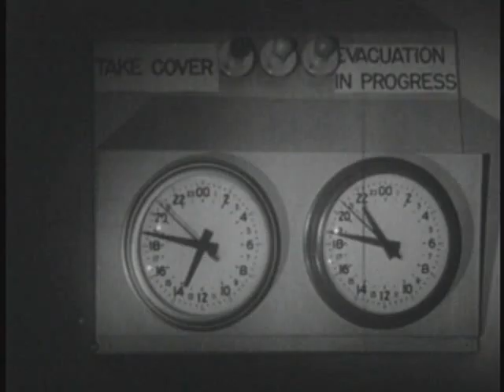Nihil Quest "0.9" EP preview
A video preview of the first EP from Polish metal / hard rock band Nihil Quest. All the tracks were later included on 1.1 Splendid Isolation.